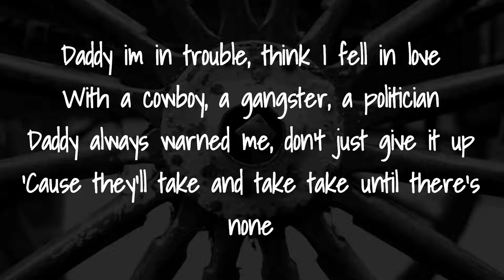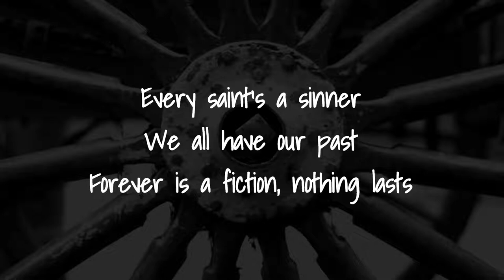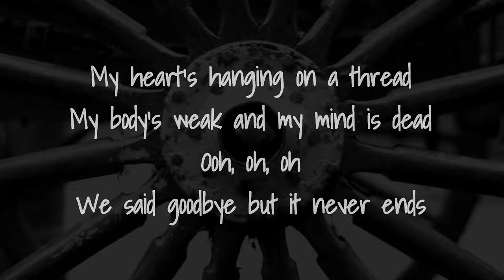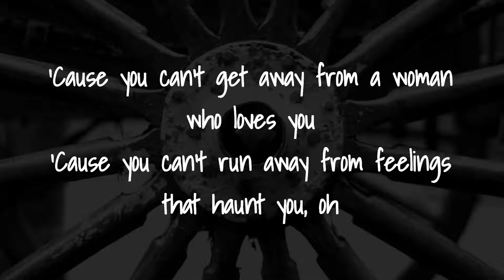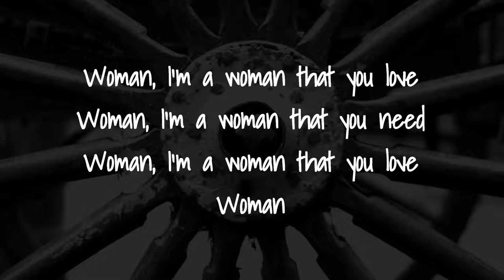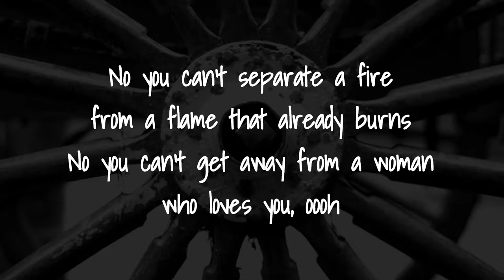Cowboy Gangster Politician lyrics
Cowboy Gangster Politician  by  Goldie Boutilier